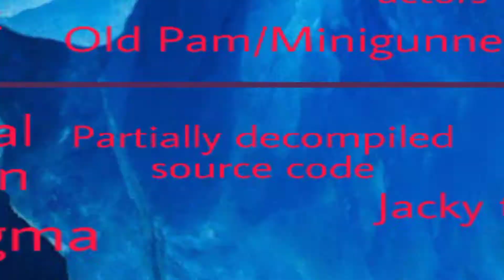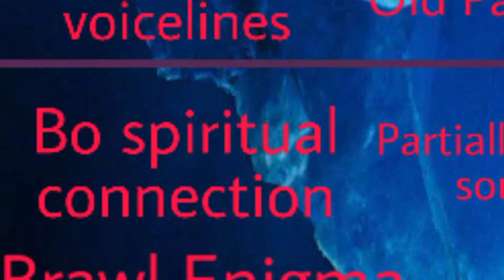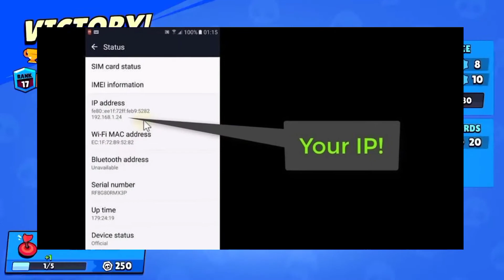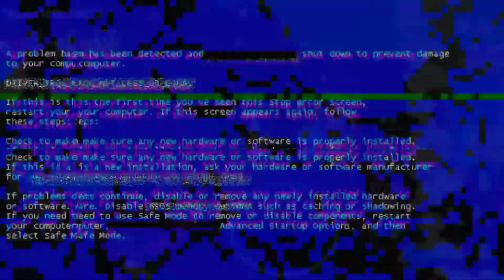Iceberg Brawl Stars Parte 2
Este es la Segunda parte y final del iceberg de Brawl Stars una serie de videos en la cual se tratan las teorías y la historia que hay detrás del juego.